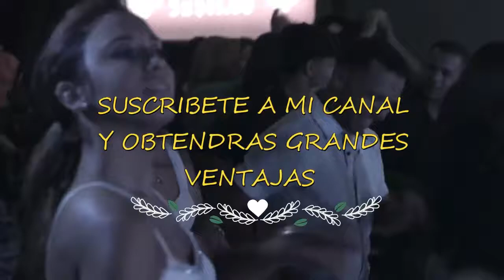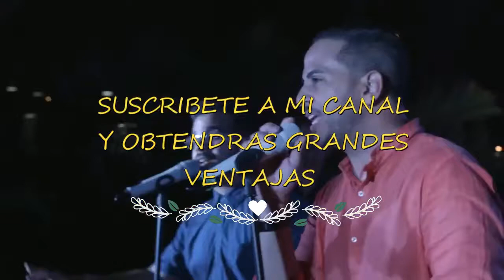LA MEJOR DE TODAS KARAOKE NG 2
CONTACTO DIRECTO CONEL GRUPO DE WHATSAPP  ACM RECORDS ESPAÑA
en el siguiente enlace :

realizado en los estudios de ACM RECORDS ESPAÑA

TAMBIEN DISPONIBLES CON LETRAS

SE HACEN  PISTAS POR ENCARGO (CUALQUIER GENERO )

TE LO VAS A PERDER ??¡¡ 2019